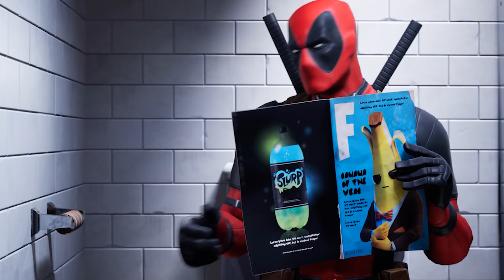LE 10 MIGLIORI COPPIE DI FORTNITE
Stagione dopo stagione, caricamento dopo caricamento, skin dopo skin, era inevitabile che prima o poi, canonicamente o meno, ma anche teoria dei fan dopo teoria dei fan, molti personaggi di Fortnite sarebbero stati accoppiati, sia in amicizia che in amore... o l'esatto opposto. In questo video voglio esporvi quali sono le mie 10 coppie preferite all'interno di Fortnite, attingendo anche dalle Stories di Pazzox, che spesso mi hanno fatto apprezzare determinati personaggi che probabilmente non avrei mai calcolato (vero Mida?).